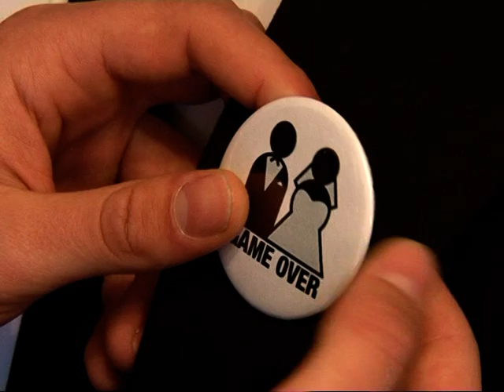ELMA & ALMIN WEDDING DAY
ELMA & ALMIN WEDDING DAY - foto studio Armada